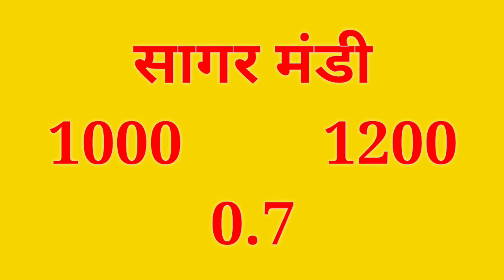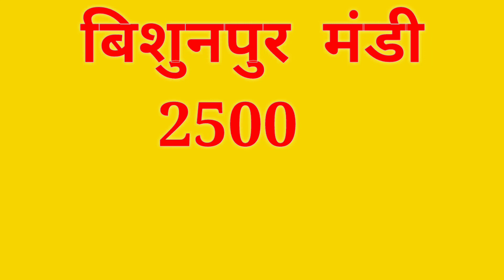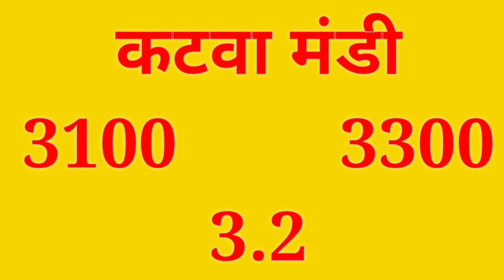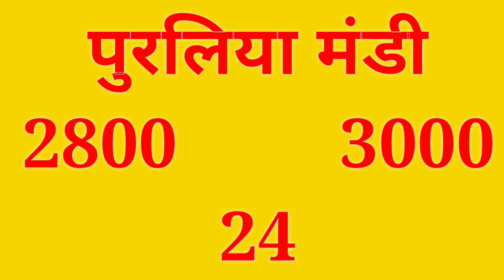Onion Rate in Madhyapradesh mandi 15 September 2020| Onion Price Today | Pyaj ka bhav Vest bangal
Solved quiery...